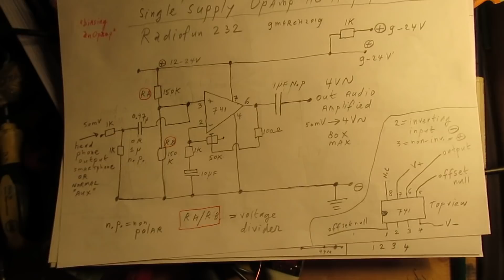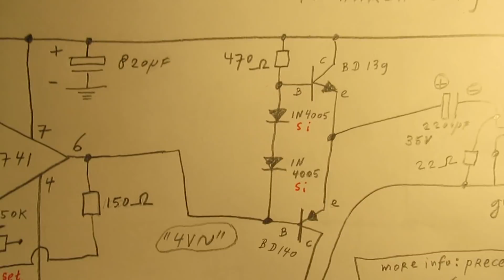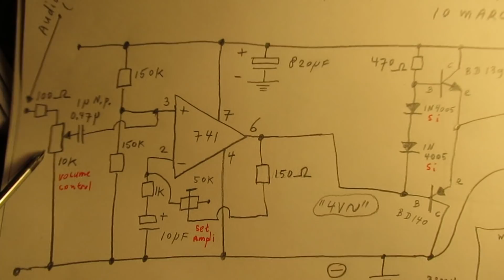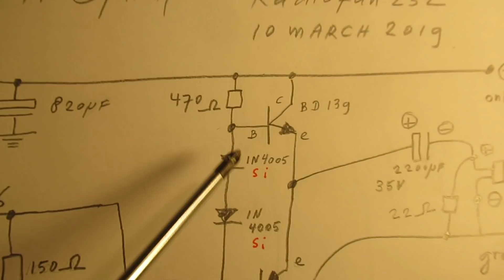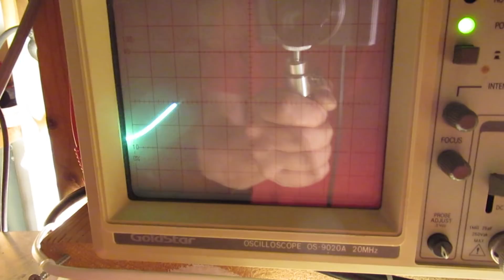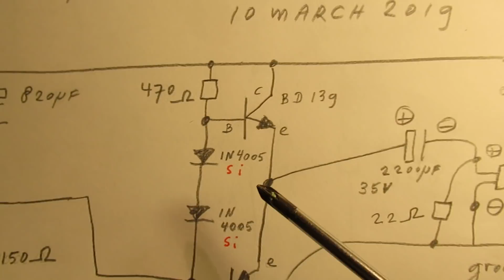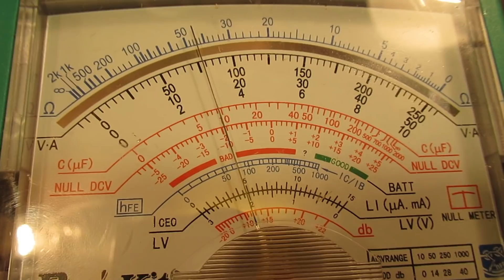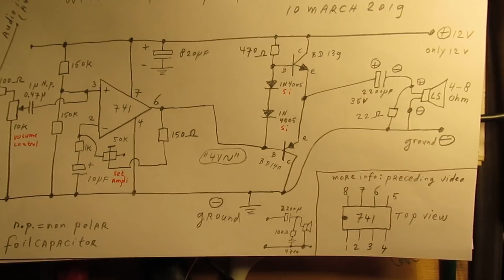Easy 1,5 - 2 Watt audio amplifier with a 741 Opamp & BD139/BD140 (schematic and demo)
Easy to make audio amplifier, made with a 741 Opamp and 2 complementary “end” transistors, the BD 139 (NPN) and the BD 140 (PNP). Important: supply voltage max. 12-13 V, otherwise the quiescent current gets out range. Earlier video (741 Opamp pre amp) is here

Read the comments section for good insight info.

Only works properly between 12 V and 13 V.

The advantage of using the Opamp proved to be: less components. BUT, important: there is “no” application to limit and protect for thermal runaway in this circuit.

So glue the 2 diodes to the heatsink, one 1N4005 to the heatsink of the BD 139 and the other 1 N 4005 to the heatsink of the BD 140. Make no shortcuts when you glue them, only the plastic part of the diodes may have contact with the (aluminum) heatsink. They can limit the maximum current that the circuit takes under a heavy load between 12 V and 15 V.

I tested the amplifier with a 3,3 Ohm/5 Watt power resistor instead of the loudspeaker  for 1 hour at 200 Hertz at 14 V. The current went up to 600 mA at 14 Volt, the transistor heatsinks got  hot, but but no audio distortion was visible on the oscilloscope.

So for normal use in an audio circuit (living room, 20 degrees celsius) this is enough stability. For maximum stability: use heatsinks and glue the diodes to the heatsink. In that situation it can work up to 50 degrees Celsius. Or glue the diodes to the plastic housing of respectively the BD 139 and the BD 140, when you don't use a aluminum  heatsink and want to use it for small audio applications (say max 1 Watt).

Correction to the video: I say in the beginning that the input resistor is 100 K, but of course it is 100 Ohm…(!)

Be aware of that, I saw on the internet my circuits reproduced in a poor or even not proper way.  I can not help that, sorry. Upload 10 march 2019.